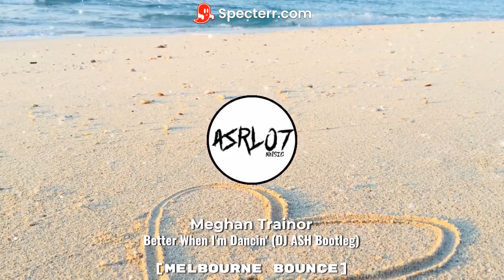Meghan Trainor - Better When I’m Dancin’ (DJ ASH Bootleg) || ❤️VALENTINE’S DAY SPECIAL❤️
Title: Meghan Trainor - Better When I’m Dancin’ (DJ ASH Bootleg)
Genre: Melbourne Bounce